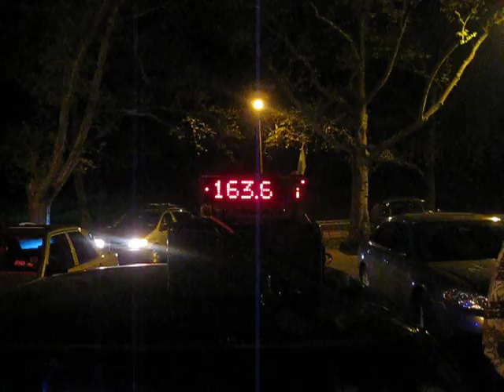RHOTHUNDER TEAM SOUNDSTREAM ON METER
HERE WE HAVE MY BOY RHOTHUNDER OF TEAM SOUNDSTREAM ON THE SPL METER. DOING NUMBERS 163.6 THANKS TO TEAM LOERIDER FOR SHOWING UP WITH THE METER.